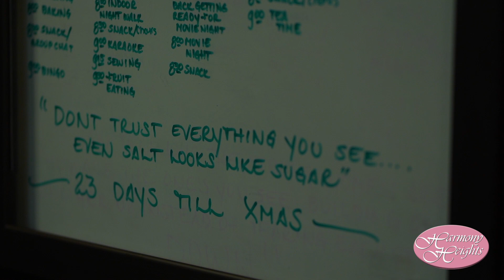Harmony Heights: Life at the Residence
Students in the residential program at Harmony Heights benefit from 24-hour support from a dedicated team of caring and highly trained professionals.